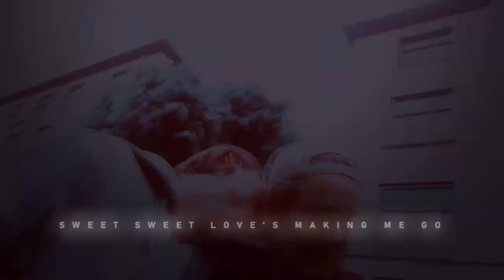［Skam］Evak ‖ Isak & Even ‖ Sugar Rush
Some love scenes between Isak and Even.Those two boys are really sweet,I just can't help smiling while watching them.This music is literally suitable,so finally I made it.